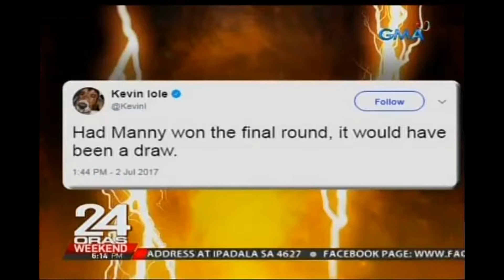Commentators comment for Horn's Dirty Tactics!!!